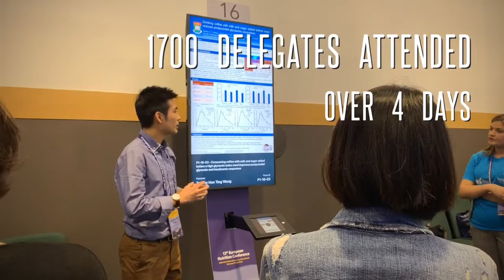FENS 2019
This year, the 13th European Nutrition Conference (FENS 2019) was hosted by the Nutrition Society and FENS in Dublin, Ireland.